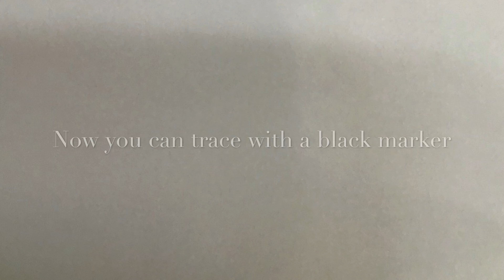Simple Abstract Painting For Beginners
Learn how to create an easy abstract painting!